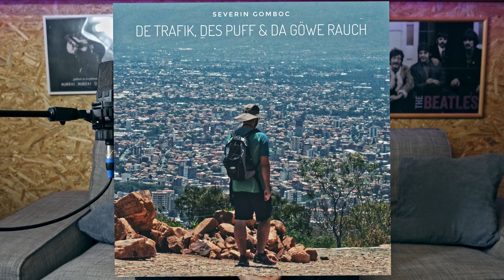Um wos gehts in deim Liad eigentlich? | Liedermacher beantwortet Fragen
In dem Video beantwort i a paar Fragen zu meiner neichen Single "De Trafik, des Puff & da göwe Rauch". Vü Spaß damit, des Liad hören könnts auf allen Streamingplattformen. Afoch auf den Link drücken und YT, Apple Music, Spotify & Co. auswählen:

Kapitel:
00:00 - Intro
00:15 - Um wos gehts im Liad eigentlich?
01:30 - des schene an dem Liad: Hoffnung
02:41 - wo kummt des Puff vor in dem Liad
03:58 -  Text in da zweiten Strophe
04:33 - Lob :)
05:14 - Emotionen im Lied
06:35 - Geschichre zum Coverbild

Lyrics:
Gegenüber is a Oat Trafik
Zwa Heisa weida a Oat Puff
Der göwe Rauch kummt vo da Fabrik
Und die Stroßnbau head ma bis int Küch

Nur a Meer weida san meine Freind
Zumindest woans des bevor i mi hob bewegt
Miassat nur eisteing in a Maschine
Owa es kunnt leicht sei das i do vareck

Und a wenns so ausschaut wia daham
Bin i eigentlich gaunz weid weg

In da Fruah, bin i zmiad zum Aufsteh
Nur da göwe Rauch bringt mi wo hi
Owa eigentlich mecht i scho laung wieda ausi
Bin in mein Leben scho oft weidazogn

Owa egal wo i bin i hob schnö wieda gnua
Nur ned im Wirtshaus do bleib i oft bis in da Fruah

Wurscht wie weid i geh
Wuascht wüvü Joa i nu vaschwendt
Wuascht wos mi nu hiziagt
Wuascht wohi i mi nu varenn
I glaub irgendwaun find i den Ort
Vo dem i Dram
I glaub irgendwaun find i zu dir
Und zu dir ham

Jo
Find i zu dir ham
Jo find i zu dir ham

Und waun i a Tschick brauch
geh i afoch üwad Stroßn
Geh zwa Heisa weida
Waun i bin alla
Geh zum göwen Rauch
Waun i a Göd brauch
Und sunst dram i nur vo dir
Und vun daham